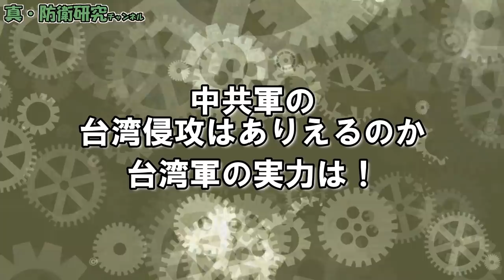台湾侵攻はあり得るのか？守りきれるのか、台湾軍の実力とは！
近藤龍雪の小説連載が始まりました。
こちらもよろしくお願いします。

Wiki
中華民国国防部